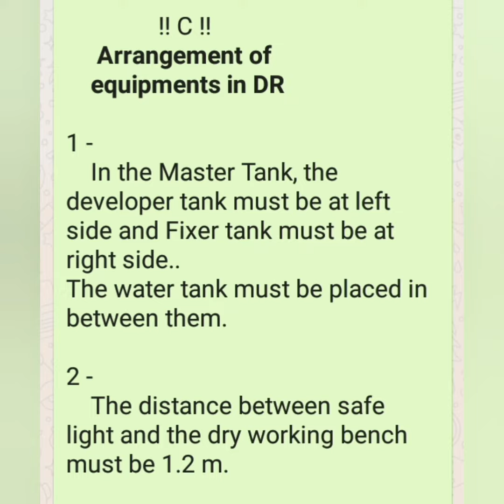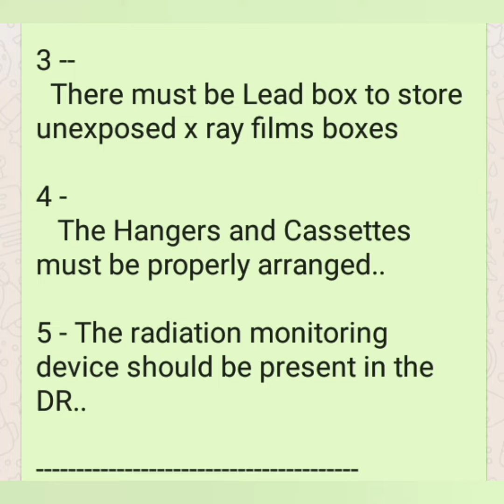12 RT - PA - Practical no 7